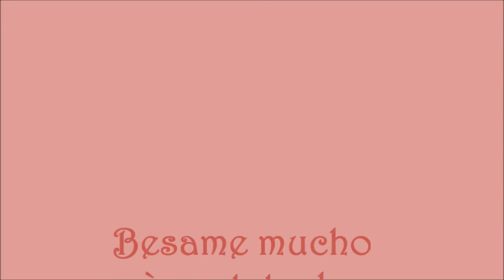Ron Hicks, l'artista del bacio, by mancibella46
La canzone Besame mucho è cantata da Cesaria Evora.